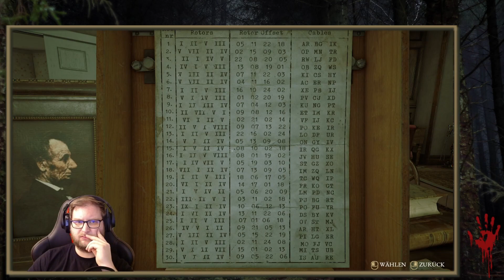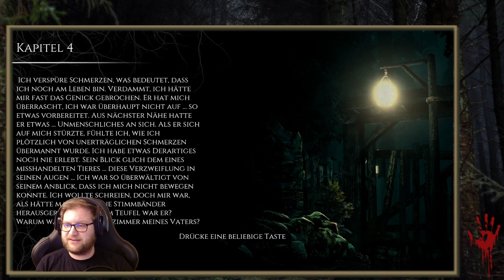The Beast Inside - Folge 6: CIA-Agent wird er wohl nicht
TITEL: The Beast Inside
GENRE: Aktion, Abenteuer, Indie
ENTWICKLER: Illusion Ray Studio
PUBLISHER: Movie Games S.A., PlayWay S.A.
VERÖFFENTLICHUNG: 17. Okt. 2019